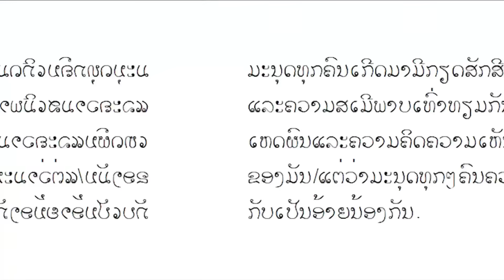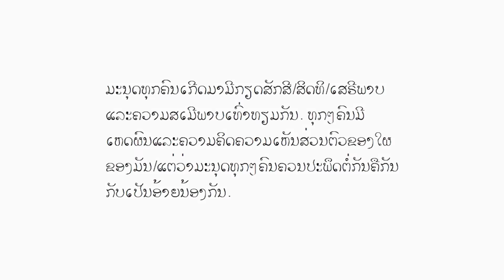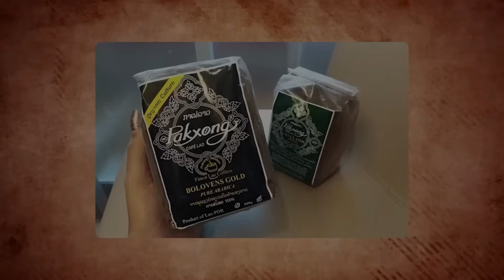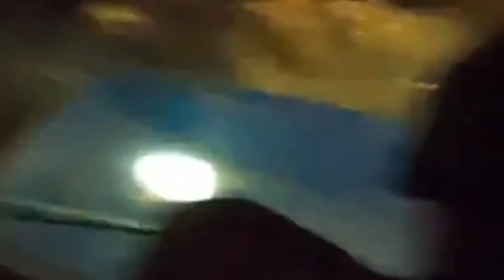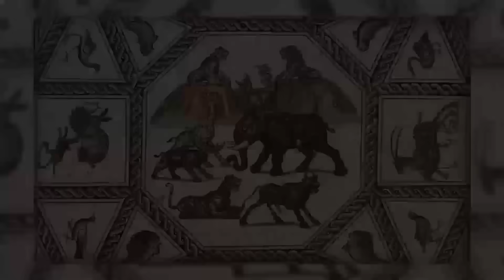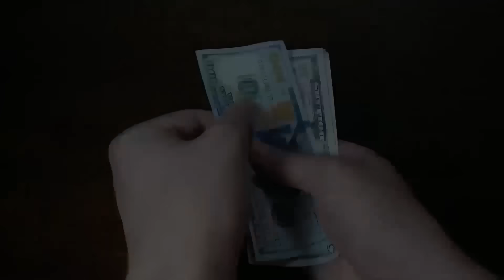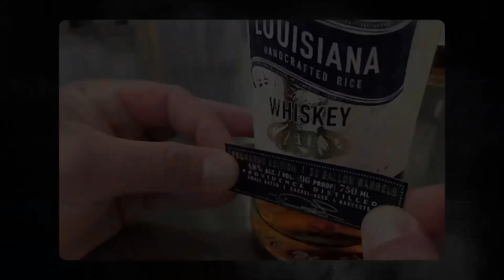10 Shocking Things About LAOS That Will Leave You Speechles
Sit back, relax, and get ready to be surprised by the wonders of this incredible country LAOS!